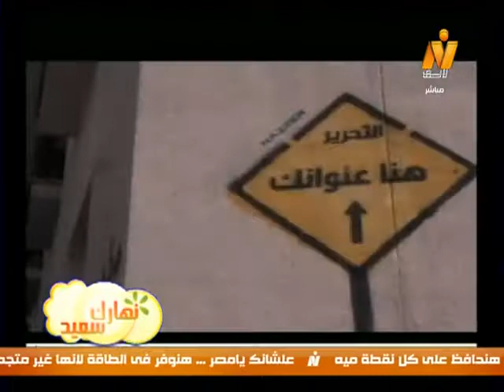نهارك سعيد| الفيلم الوثائقى "نفس طويل" - المخرجة/ تهانى راشد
نهارك سعيد| الفيلم الوثائقى "نفس طويل" .. حوار مع المخرجة/ تهانى راشد
(تقديم/ رانيا السيد)